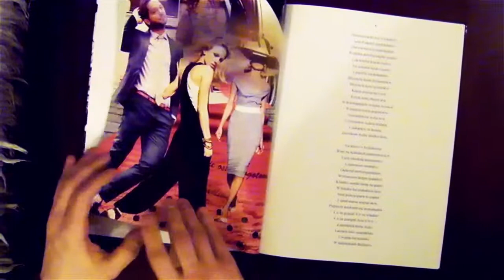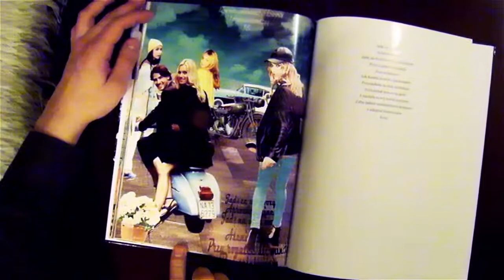Book/Publishing graphics/Julian Tuwim/Bal w operze